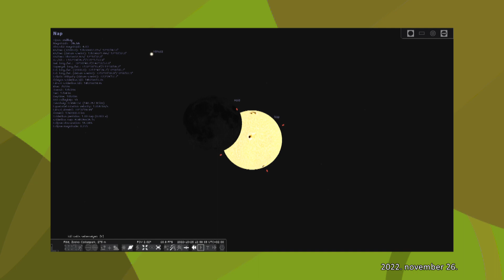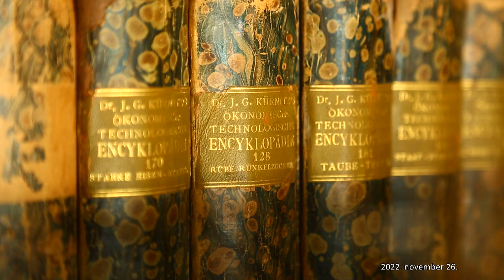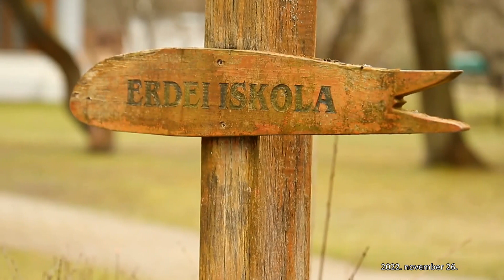M5 TV – Erdei utakon – Reviczky Gáborral – 2022/48. adás – 2022.11.26.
– Részleges napfogyatkozás a Zselicből szemlélve
– Átadták a kívül-belül megújult Festetics-kastélyt
– Erdő Ernő bácsi meséi – A vadászkürt
– A vadászkürtösök nemzetközi találkozóján jártunk...
– Vadvilág – A természetfilmes mindennapjai
– Erdő Ernő bácsi meséi – Ragadozók az erdőben
– Gasztro percek – Bevert tojás Hadik módra